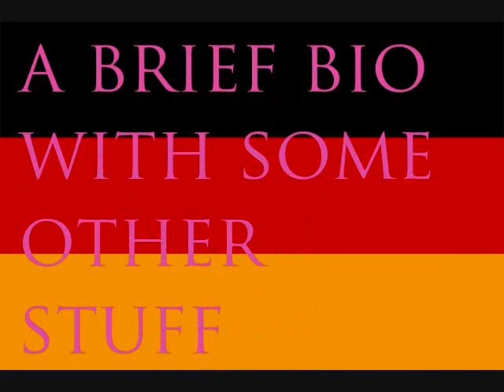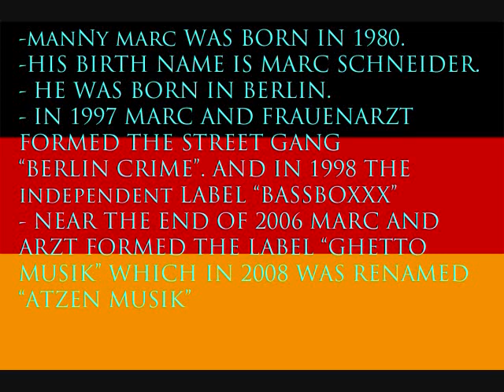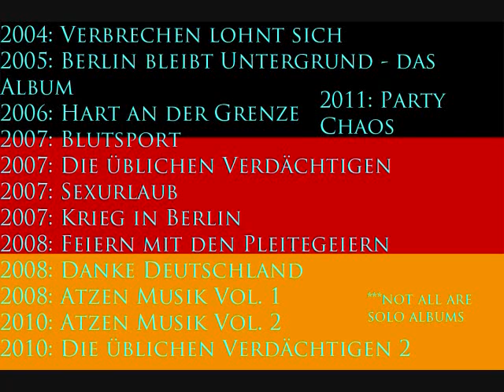my german project on manny marc.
i dont own and of the music that is playing.
all the photos were found on google
most of my info came from wikipedia germany.